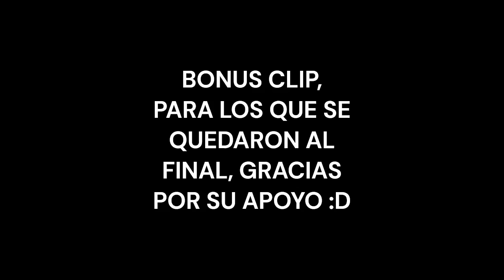Luisito Radio - (Temporada 1, Clases, la música de antes y películas latinas, películas caribeñas)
Le voaa a decirrr a javierrrr